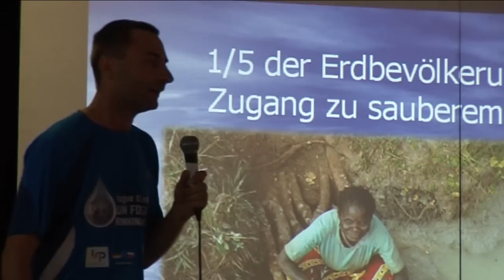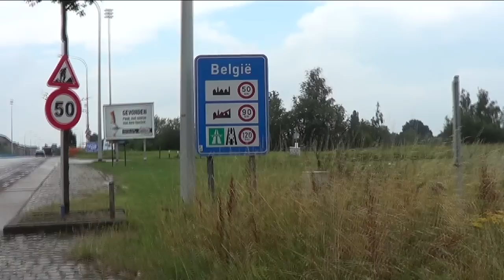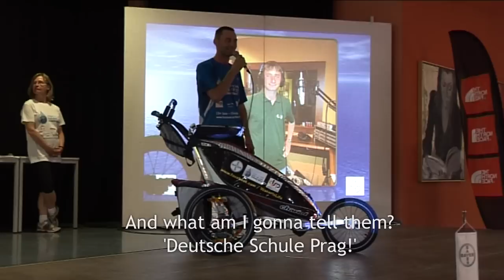PRAGUE TO LONDON RUN for safe drinking water (trailer)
In the summer of 2012, I ran 1314km/821mile from Prague to London to raise awareness about the safe drinking water crisis. Starting at the German School Prague, I ran 5 weeks and in the process raised over $12,000 which provides safer drinking water for over 400 people. In cooperation with the Blue Planet Network and Drink Local Drink Tap non-profits, this money will provide safe drinking water to the St. Bonaventure school in Mulajji village, Uganda. In 2013, my next adventure is- Prague to Africa: 1000km RUN, 2000km BIKE, 3000 CHILDREN INSPIRED along the way. Combining runing and biking, I will travel from Prague to Morocco, stopping at 30 schools along the way, educating children about the world water crisis and inspiring them to be more physically active.